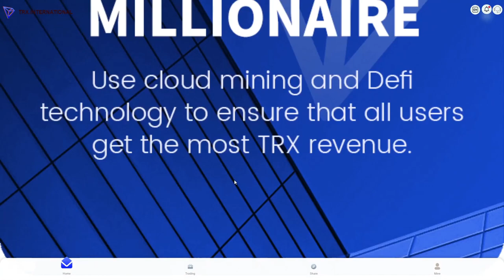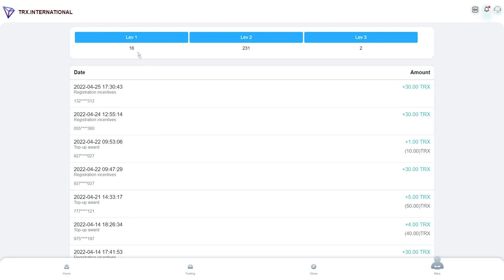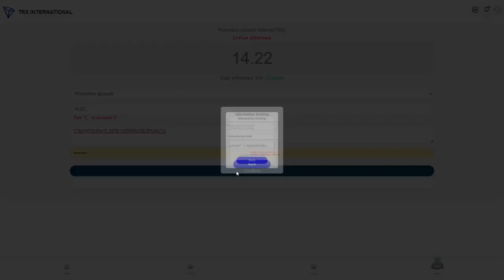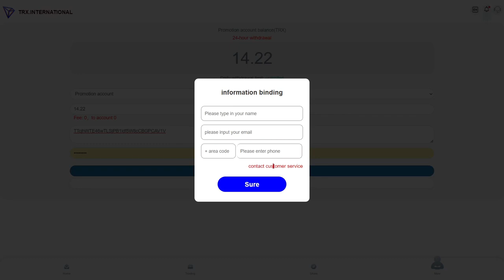Trx international, оплата сна / регистрация, чем больше вы пополняете, тем больше вы зарабатываете!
Registration gift: 1000TRX, recharge 6TRX to activate withdrawal, valid for life! ! !
The less you invest, the lower the return, and the more you invest, the higher the return! ! !
(This is a long-term stable income) After signing up, click Deposit. After TRX is deposited, no operation is required, and income is automatically generated every 24 hours.
The less investment, the lower the return, the more investment, the higher the return
Invest 50TRX. Withdraw 1.5TRX per day.
Invest 100TRX. Withdraw 3TRX per day.
Invest 300TRX. Withdraw 9TRX per day.
Invest 1000TRX. Take 30TRX daily.
Invest 5000TRX. Withdraw 150TRX every day.
Invest 10000TRX. Withdraw 300TRX per day.
Invest 20000TRX. Cash out 600TRX every day.
Invest 30000TRX. Withdraw 1200TRX per day.
Invest 50000TRX. Withdraw 2000TRX every day.
Invest 200,000TRX. Withdraw 1,000TRX per day.
Invest 500,000TRX. Withdraw 30,000TRX per day.
Invest 1000,000TRX. Withdraw 80.000TRX per day